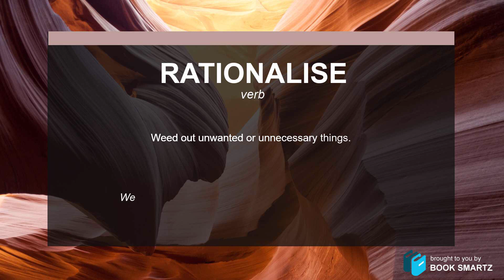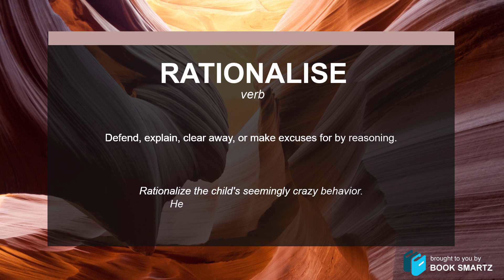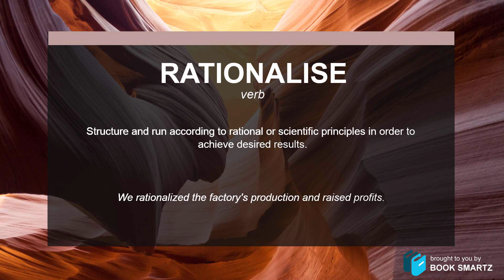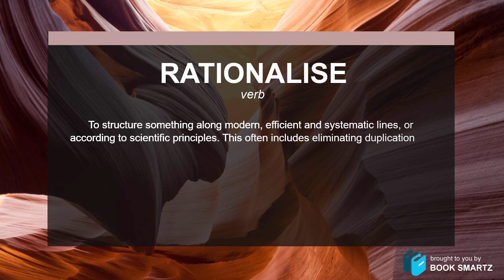Definition and meaning of the word "rationalise"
Dictionary meaning, definition, and pronunciation of the word rationalise.
Includes synonyms, antonyms, pronunciation, hypernyms, as well as examples of common use.

Synonyms include: cut, prune, rationalize, apologize, apologise, excuse, justify
Hypernyms include: eliminate, get rid of, do away with, change, alter, modify, think, cogitate, cerebrate, defend, support, fend for, organize, organise